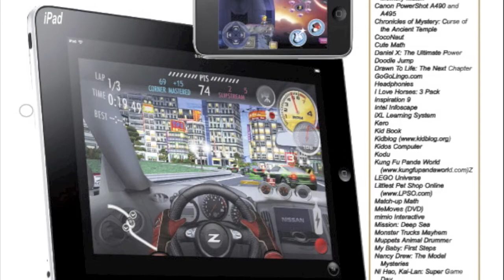A Conversation With Disney's Lane Merrifield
CTR's Warren Buckleitner talks with Lane Merrifield (aka "Billybob"), the general manager and one of three co-founders of Club Penguin.  Lane is also the Executive Vice President of  the Disney Interactive Media Group. He oversees five of Disney's virtual worlds, including the soon to be released "World of Cars."  This conversation took place in mid-February, 2010 at the American International Toy Fair.